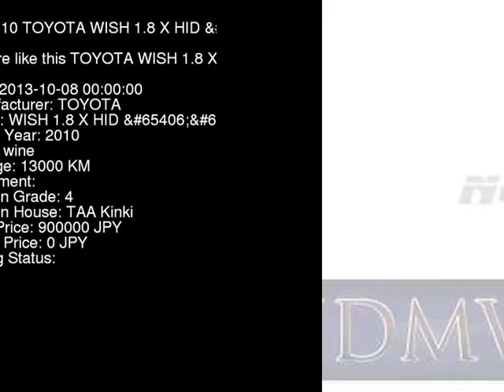2010 TOYOTA WISH 1.8_X_HID_ ZGE20G